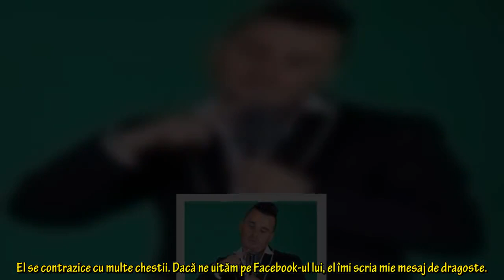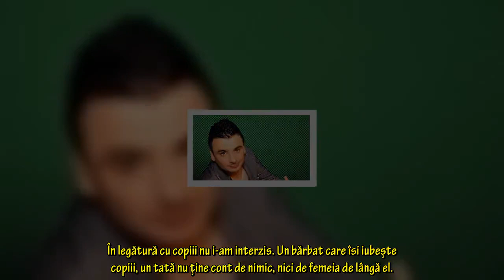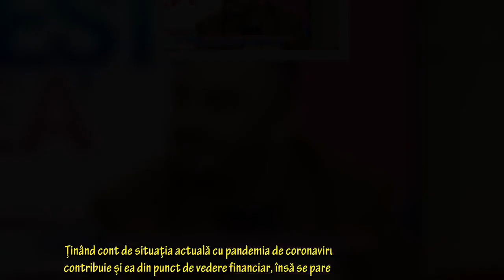Scandalul momentului în showbiz. Roxana și Liviu Guță, la cuțite după ce artistul a anunțat divorțul